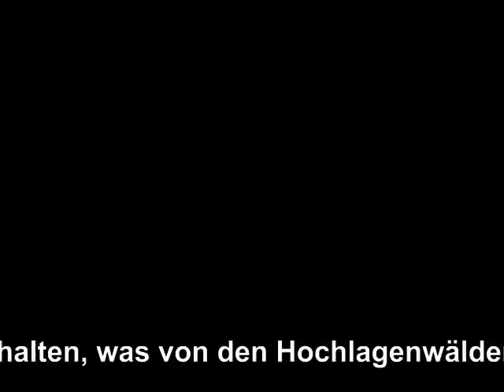Flug über den Böhmerwald - Teil 2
Flug über den Böhmerwald am 14. Oktober 2011. Bei dem Flug über die Gebiete der Nationalparke Bayerischer Wald und Sumava entlang der deutsch-tschechischen und der bayerisch-böhmischen Grenze wird deutlich, welche katastrohalen Auswirkungen die perfide Nationalparkideologie des "Natur Natur sein lassen" auf die Hochlagenwälder des Grenzgebirges hat. Der Böhmerwald darf nicht sterben. Werden Sie Mitglied der Bürgerbewegung zum Schutz des Bayerischen Waldes e. V.